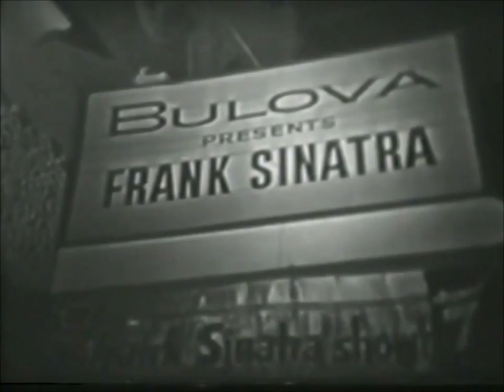Frank Sinatra - Night and Day - Live On TV 1957 - with Lyrics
Extraído de "The Frank Sinatra Show", en directo "La Voz de Hoboken"  interpretando el ya por entonces clásico "Night and Day" de Cole Porter...